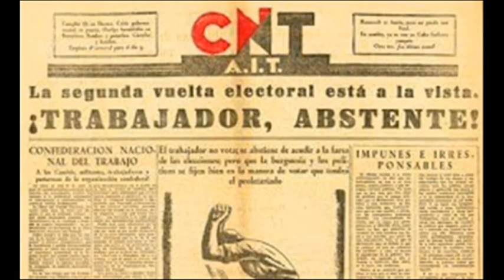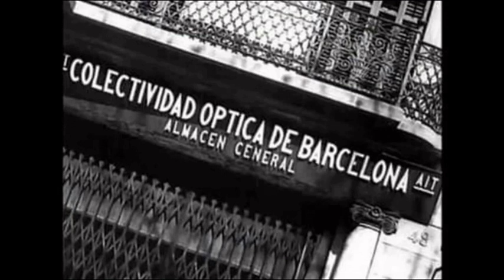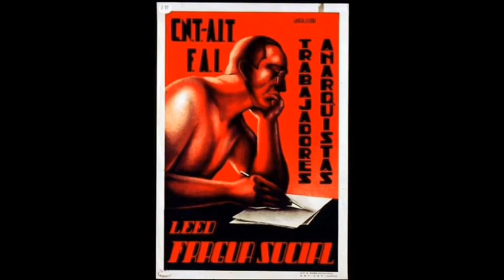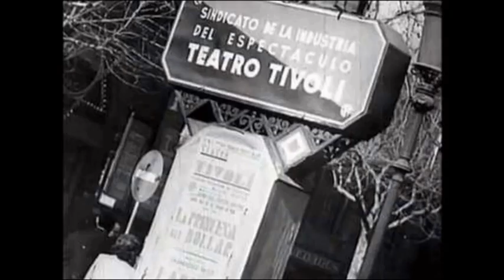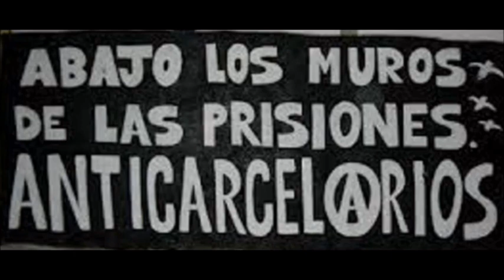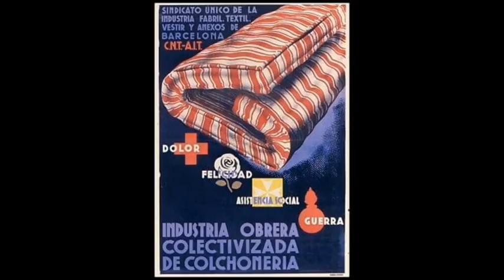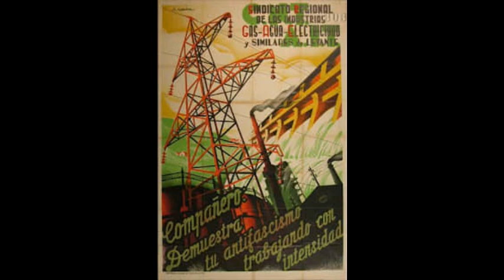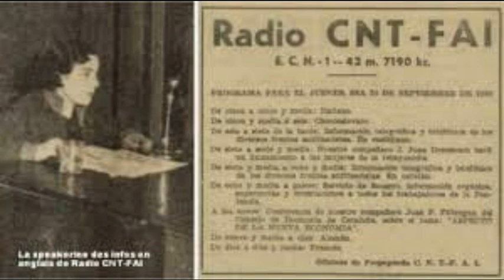CNT AIT Anarchists Communes| anarcho-syndicalism |International Association of workers |Anarchism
CNT AIT Anarchists Communes | anarcho-syndicalism |International Association of workers

The most important of the fourth congress of the CNT AIT in 1936 on May 1 in Zaragoza, Spain.

National Confederation of Labor adhered to the International Association of workers.

CONSTRUCTION CONCEPT OF THE REVOLUTION.

First, Give each person what their needs require, without having any other limitations in their satisfaction than those imposed by the possibilities of the economy.

Second Request from each person the maximum contribution of his efforts according to the needs of society, taking into account the physical and moral conditions of each individual.

ORGANIZATION OF THE NEW SOCIETY AFTER THE REVOLUTIONARY EVENT.

THE FIRST MEASURES OF THE REVOLUTION.

The following are declared abolished: private property, the State, the principle of authority and, consequently, the classes that divide the exploiters and the exploited; oppressed and oppressors.

Once wealth is socialized, the organizations of free producers will be in charge of the direct administration of production and consumption.

Once the Anarchist Commune has been established in each locality, we will set in motion the new social mechanism.

The producers of each branch or trade, gathered in their unions and in the workplace, will freely determine the way in which it is to be organized.

The Free Commune will seize what was previously held by the bourgeoisie, such as food, clothing, raw materials, work tools, etc.

These work tools and raw materials must be made available to the producers so that they can manage them directly for the benefit of the community.

In the first place, the Communes will take care of accommodating all the inhabitants of each locality with the maximum comfort, assuring care for the sick and education for children.

All people will be ready to fulfill the voluntary duty that will become a true right when the human being works freely to lend their assistance to the community, in relation to their strengths and capabilities, and the Commune will fulfill the obligation to meet their needs.

Of course, it is necessary to create, from now on, the idea that the early days of the revolution will not be easy and that it will be necessary for each person to contribute the maximum of effort and consume only what the possibilities of production allow.

Every constructive period requires sacrifice and individual and collective acceptance and not to create difficulties for the rebuilding work of society that we will all carry out by mutual agreement.

PRODUCERS ORGANIZATION PLAN.

The Economic Organization Plan, in whatever manifestations the national production has, will adjust to the strictest principles of social economy, administered directly by the producers through their various production bodies, designated in general assemblies of the various organizations and by them. controlled at all times.

As a base (in the workplace, in the Union, in the Commune, in all the regulatory bodies of the new society), the producer and the individual as a cell, as the cornerstone of all social, economic and moral creations.

As a relationship body within the Commune and in the workplace, the Workshop and Factory Council, agreeing with the other work centers.

As a union-to-union relationship body (producers' association), the Statistics and Production Councils, which will continue to federate among themselves to form a network of constant and close relationship between all the producers of the Iberian Confederation.

In the field: As a base, the producer in the Commune, who would benefit from all the natural resources of a political and geographical demarcation.

As a body of relationship, the Council of Cultivation, of which technical elements and workers from the associations of agricultural producers will be part, in charge of guiding the intensification of production, indicating the most appropriate lands for it, according to their chemical composition.

These Cultivation Councils will establish the same network of relationships as the Workshop, Factory and Production and Statistics Councils, complementing the free federation that the Commune represents as a political demarcation and geographical subdivision.

Both the Associations of industrial producers and the Associations of agricultural producers will federate nationally as long as it is only in a country that has carried out its

social transformation if, brought to this dilemma by the same work process to which they are educated, they deem it convenient for the most fruitful development of the economy; and identically those services whose characteristic tends to do so by facilitating the logical and necessary relationships between all the Anarchist Communes will be federated in the same sense.

We estimate that over time the new society will be able to provide each Commune with all the necessary agricultural and industrial elements.